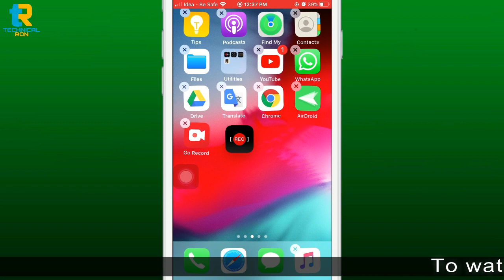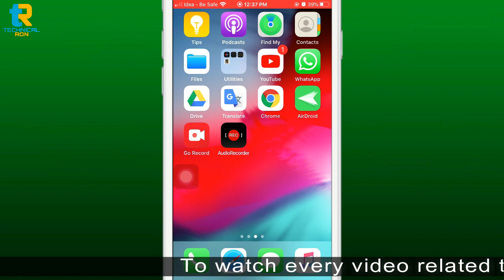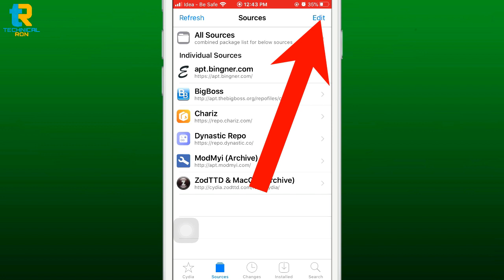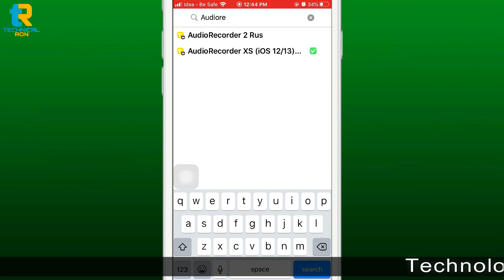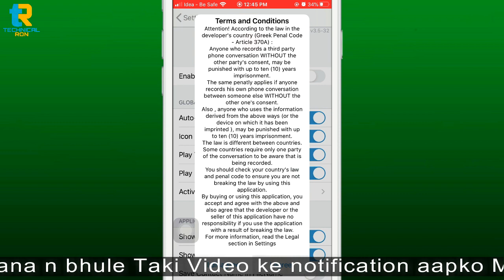New Free iphone Call Recorder 2023 Free Free....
New Free iphoneCallRecorder 2023 Free Free.

2 Mic
My Tripod
2 Tripod
1 Gorilla tripod
2 Gorilla tripod
MY Budget editing PC Specs  :-